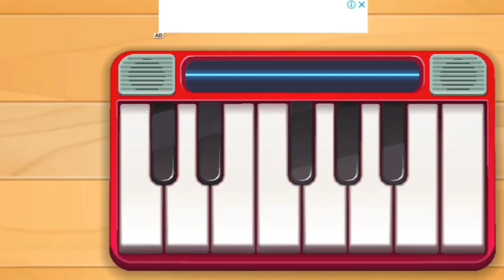TOM E AMIGOS criaram uma banda😁🤩🤗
Olá galerinha tudo bem com vocês?
Nesse vídeo brincamos com o tom e seus amigos. Formamos uma banda com todos os personagens, BECA e TOM  são os cantores, ANGELA e HANK tocando piano e  GINGER e BEM na guitarra 🎸
         Fizemos muita bagunça e pois quase todos ficaram doente na hora de montar a banda 🤣🤣
         Mais conseguimos formar a banda com direito a show e tudo.
beijinhos galerinha